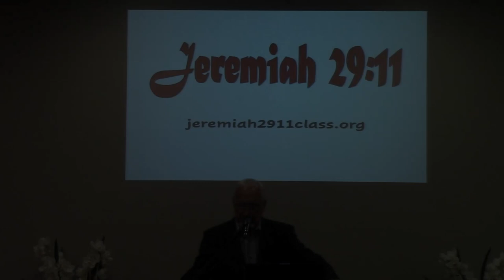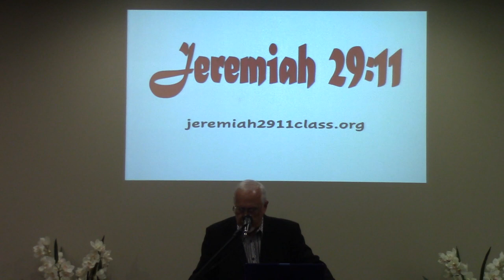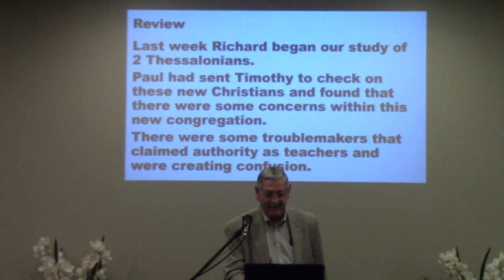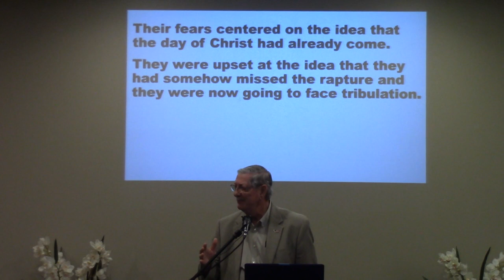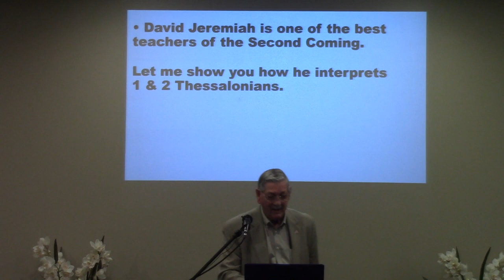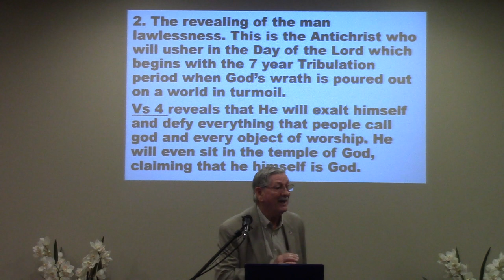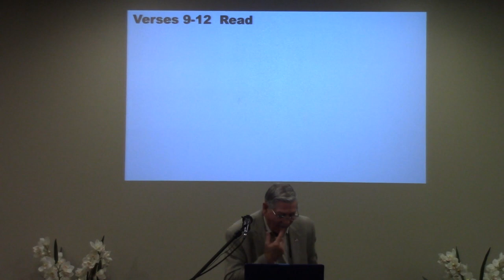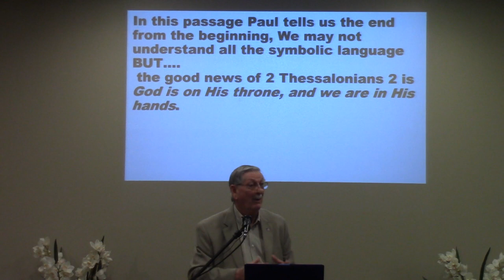(05 15 22)